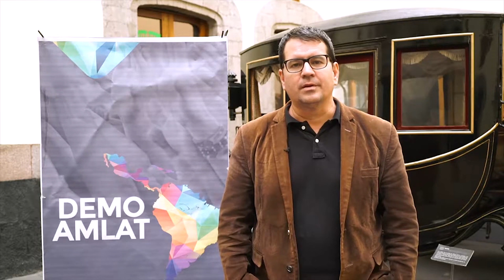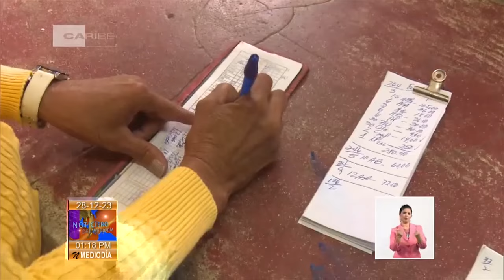Periodismo inverosímil: ¿cómo que "paquetazo neoliberal" en Cuba?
Para ver el programa completo de El Batazo titulado "Cuba: paquetazos y resurrecciones"